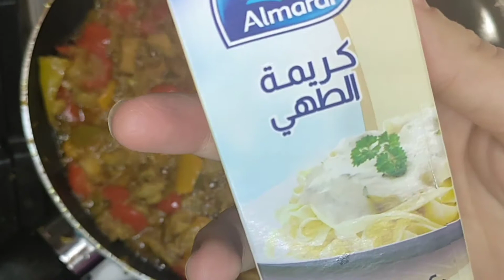غدا المستعجلين في صنيه واحده 🔥 وصفه للفراخ بطريقه جديده ومختلفة ولا اروع من كدا 🍗🥘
صنيه فراخ
غدا المستعجلين
غدا سهل وسريع

الطريقه //
اولا : هنقطع بطاطس مكعبات ونقليها في الزيت

ثانيا: في طاسه علي النار هنشوح بصله كبيره مفرومه ونحط عليها فراخ متقطعه مكعبات لحد ما تبدأ تدخل في السوا هنحط فلفل رومي
وبهارات ( ملح _فلفل_كمون_ بصل وتوم بودر _ كارى _بهارات فراخ )
نص كوب عصير طماطم
وقبل مانطفي عليها نحط كريمه الطهي 200ml نسبها تقلب تقلبتين ونطفي عليها

نجهز صنيه ونحط اول طبقه البطاطس المقليه وبعدين طبقه الفراخ واخر حاجه طبقه جبنه موتزريلا ع الوش

ندخلها الفرن نكون مشغلين الشوايه بس لحد مالجبنه تسيح والوش يحمر وبس كدا
بألف هنا 😋❤️